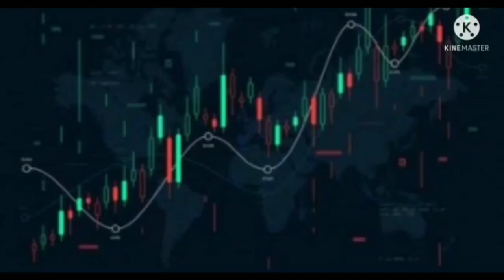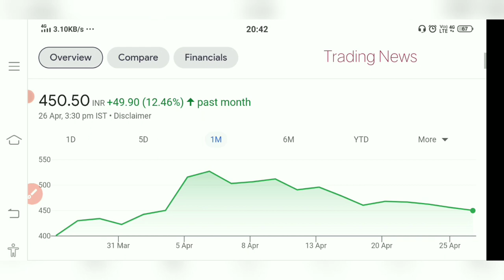Latent View Shares💥 Big Breakout😍 Latest Update on Latent View Shares